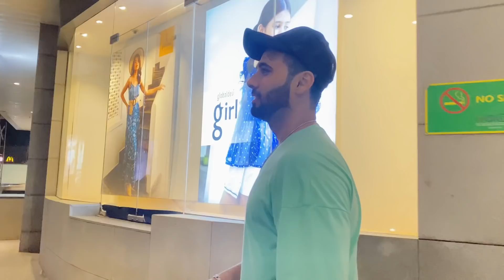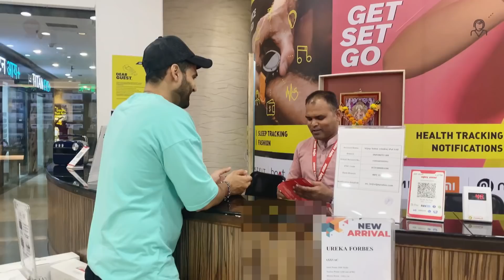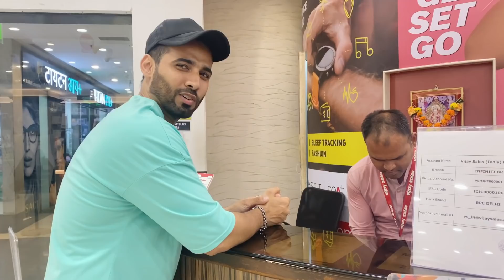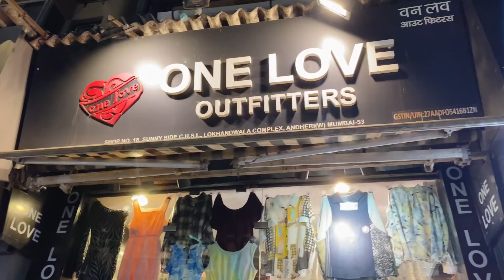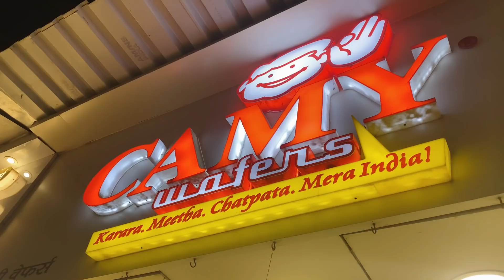Egg Curry Recipe| Aaj toh shopping hi shopping hui😍 ALHUMDULILLAH